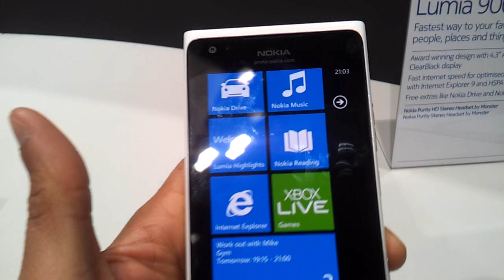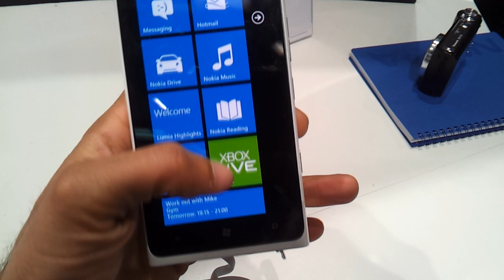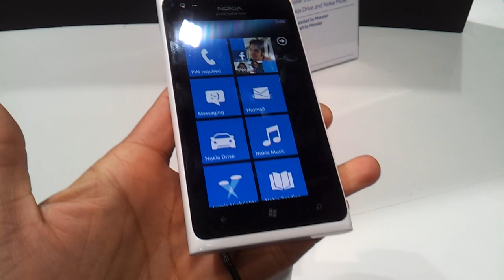Probando²: Lumia 900 de Nokia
Durante Mobile World Congress en Barcelona, España, tuvimos la oportunidad de acercarnos al Lumia 900 de Nokia, un teléfono con conectividad LTE y el sistema operativo Windows Phone 7 que está próximo a ser lanzado en la red de AT&T en Estados Unidos.